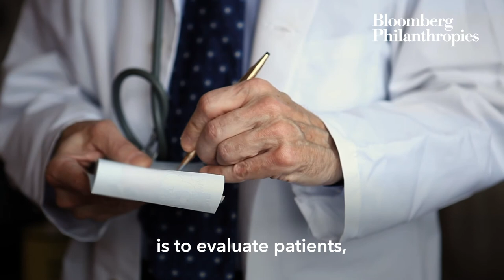Combating Misinformation About Covid Deaths in Norway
Misinformation has been a challenge to sort through since the beginning of the COVID-19 pandemic.

To clarify questions surrounding vaccines for elderly populations, Dr. Jennifer Nuzzo of Johns Hopkins Center for Health Security addresses a few common concerns we’ve heard. Learn more about vaccine safety, and why it’s important to get vaccinated as soon as you can.